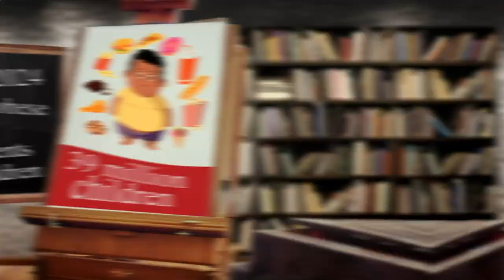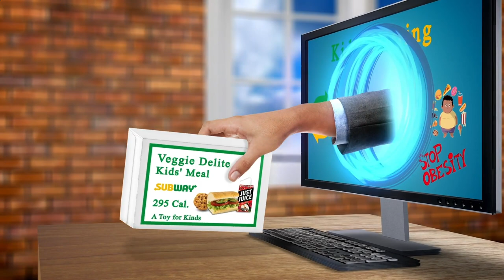Nearest Restaurant From Me Berlin 10115 DE, Berlin, Germany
Australia 31.3
United Arab Emirates 31.7
Canada 29.4
United Kingdom 27,8
Spain  23.8
Germany 22,3
France             21,6